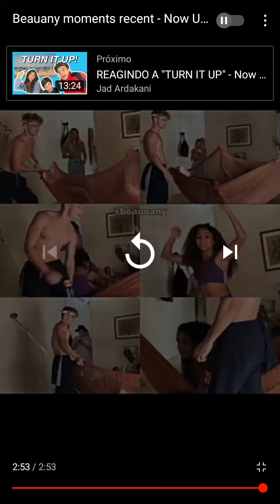cenas reçentes de beauany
OS NOMES DOS DOIS

JOSHUA KYLE BEAUCHANP
ANY GABRIELLY ROLIN SOARES

INSTAGRAM DOS DOIS

@ANY GABRIELLY OFICIAL
@JOSH BEAUCHANP OFICIAL

O CANAL DOS DOIS

JOSH BEAUCHANP
CENTRAL DE FAS ANY GABRIELLY
E O OUTRO CANAL DA ANY
ANY GABRIELLY

LENBRANDO E TUDO UMA BRINCADEIRA
EU SHIPO OS DOIS TANBEM E BEAUANY E MEU SHIP FAVORITO MAS E SO UMA BRINCADEIRA